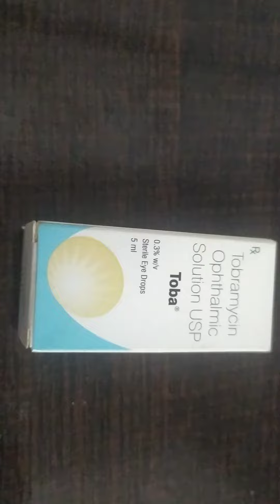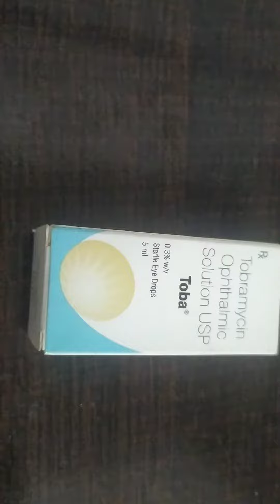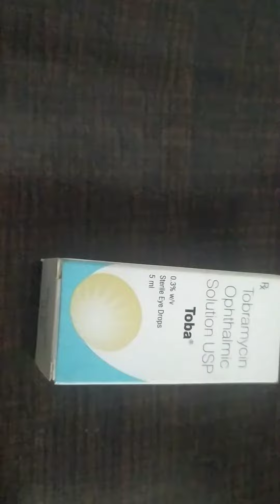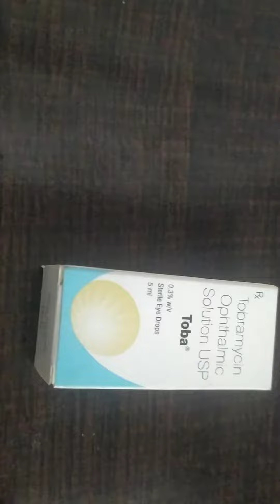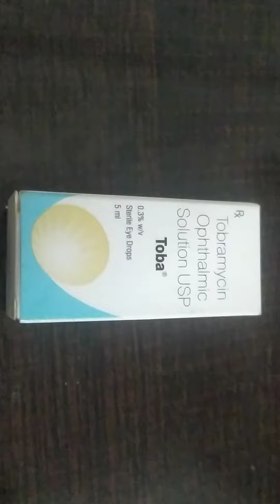Toba eye drop use in hindi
Toba Eye Drop is an antibiotic medicine that is used to treat bacterial infections of the eye (e.g., conjunctivitis) and the eyelids (e.g., blepharitis). It may also help to prevent an infection after an eye injury or surgery.